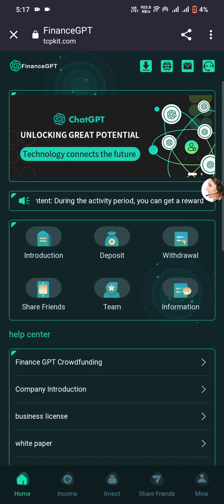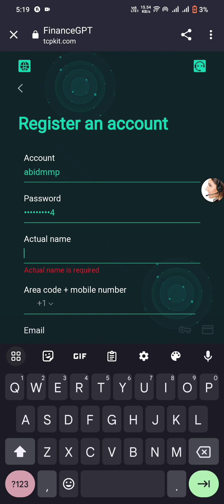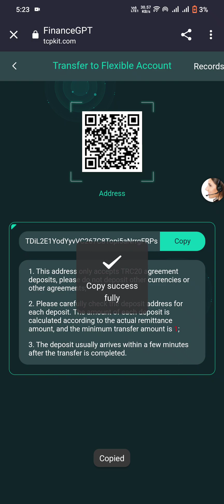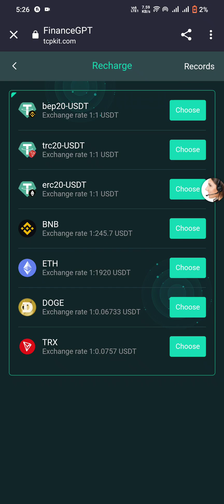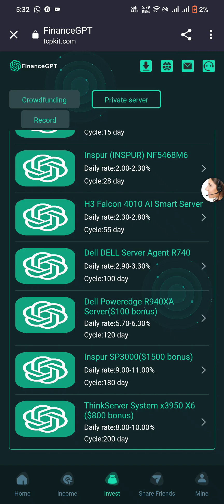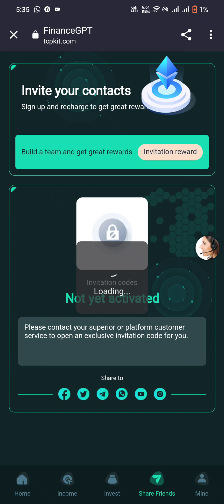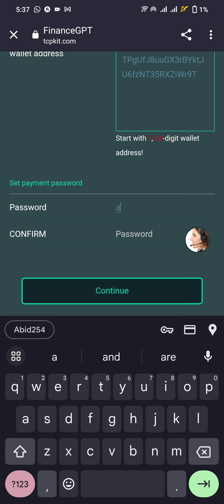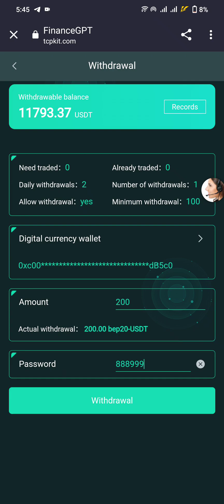AI Investment Scams Explained | How “Daily Income” Platforms Mislead Users (Educational)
his video is an educational breakdown of common red flags found in so-called “AI investment” and “GPT income” platforms.

We explain how phrases like daily income, guaranteed returns, startup capital, and invite-to-earn are commonly used in online financial scams—and how viewers can protect themselves.

No profits, income, returns, or guarantees are offered or implied.